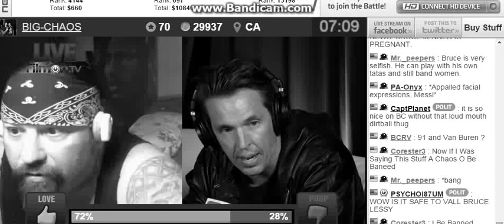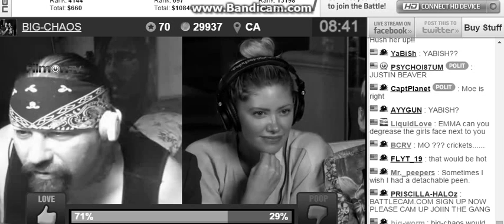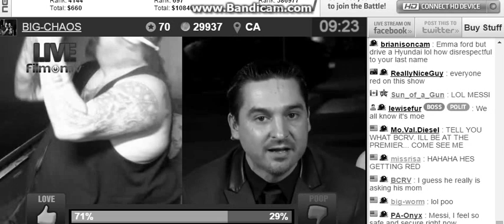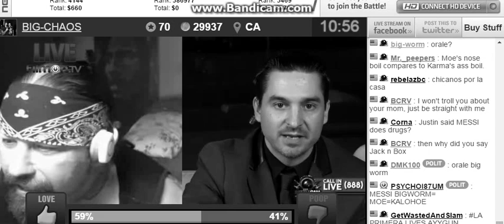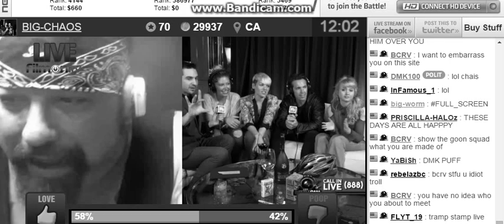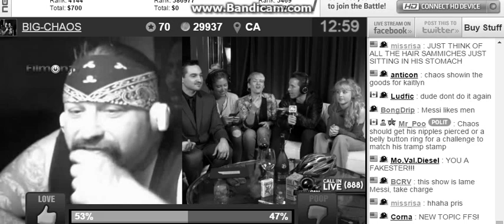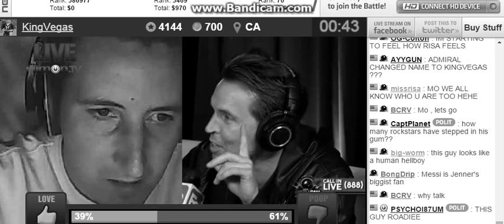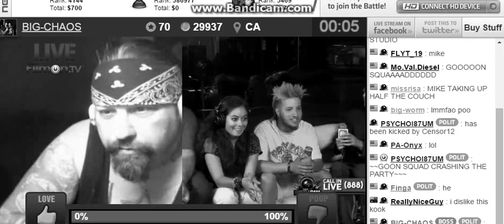S0me BC Casterz in Da H0use